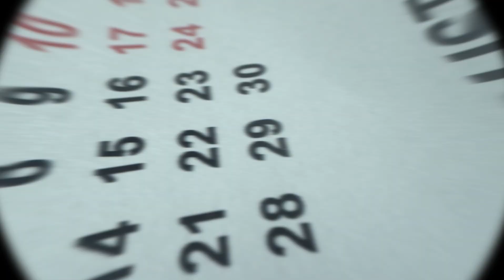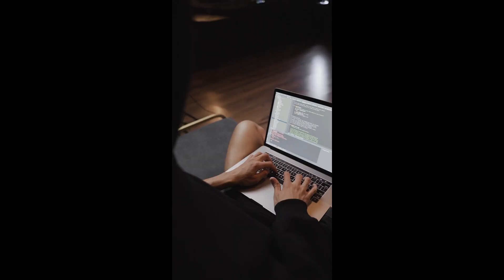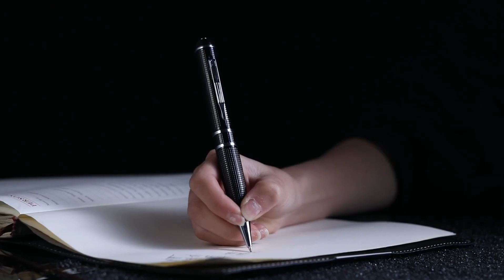BC Documentation Deadlines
Today's training episode is a short video on the documentation deadlines that are required of behavior consultants across Indiana.